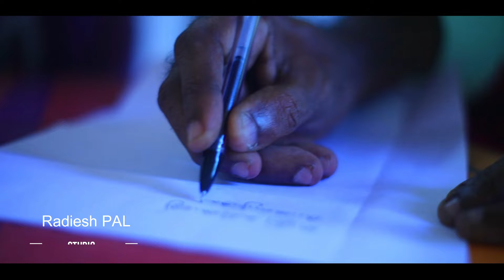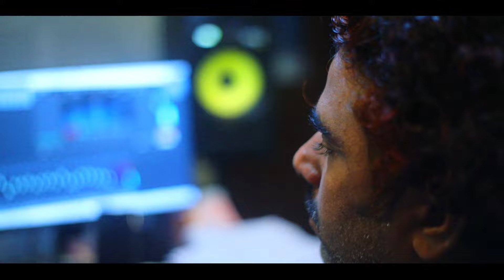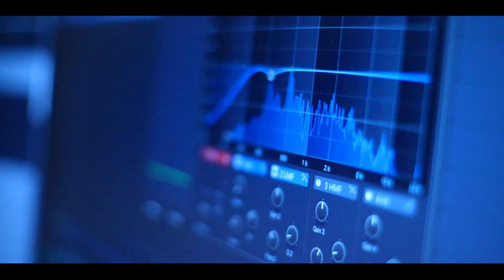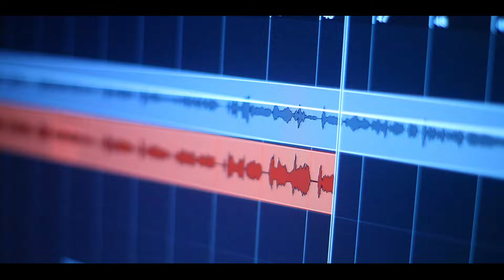kali karingali | Sajith Shankar | Ravi Thykat| Raveendran Malayankavu| Ramankutty Ramasery | Swathy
Music Sajith Shankar
Lyrics Raveendran Malayankavu
Singers Ramankutty Ramassery & Swathy
Direction Ravi Thykkat
Camera Hrishikesh Ottuvazhickal
Editing Binoy Mampully
Studio Radiesh PAL
Coordinator   Geetha suthan